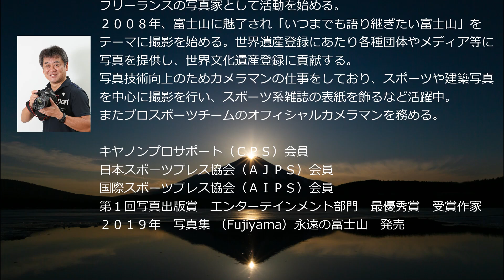【告知】富士山写真展を開催します！！写真家 太田裕史 キヤノンギャラリー銀座・大阪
【※注意※】
大阪の日程が変更になりました。
下記日程をご参照ください。

コロナウイルスの影響で延期していましたが、写真展を開催します。

キヤノンギャラリーの公募に通過することができ、
富士山をテーマにした写真展を開催することになりました。

富士山写真展の日程が確定しました。

‹キヤノンギャラリー銀座›
日程：2020年12月10日（木）～12月16日（水） ※日曜・祝日休み
時間：10:30～18:30　※最終日は15:00まで

‹キヤノンギャラリー大阪›
日程：2021年1月4日（木）～1月13日（水） ※日曜・祝日休み
時間：10:00～18:00　※最終日は15:00まで

これから会場をお借りするキヤノンの皆さんと準備を進めていきます。富士山を通じて多くの人を元気にできるような写真展にしていきたいです。皆さんお誘い合わせの上、お越しください。

写真家　太田裕史

写真パネル制作、企業様向けカレンダー制作しております。
お仕事のお問合せは、下記までお願いいたします。

富士山写真集、全国の書店で好評発売中です！
■ネットショップで購入

■Amazonで購入

富士山の旅♪シリーズ